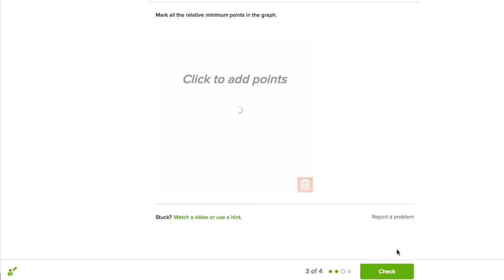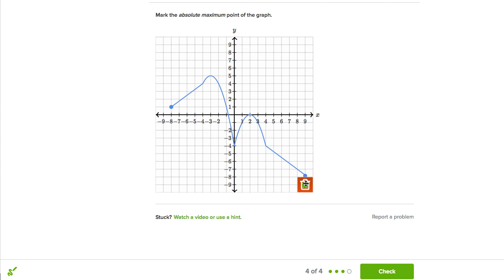Worked Example relative maximum and minimum (Hindi)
This video gives multiple examples where we identify relative maximum points, relative minimum points, absolute maximum points, and absolute minimum points.